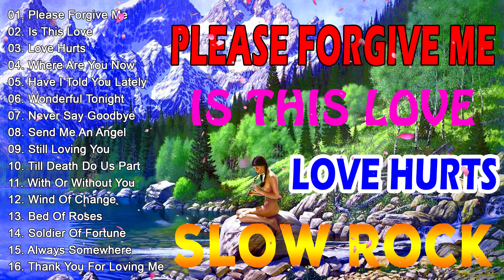Nonstop Slow Rock Medley 💥 Mga Lumang Tugtugin 💥 Bon Jovi, Scorpions, Ledzeppelin, Aerosmith, U2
*** Music Collection (part of C2S Entertainment) is an independent label, artist incubator and curated music community that shares the best rock songs of all time, takes you back to the 60s, 70s, 80s & 90s!

slow rock
rock ballads
slow rock songs
slow rock ballads
slow rock ballads 70s 80s 90s
best slow rock
best rock songs of all time
rock songs
best rock songs
slow rock 70s 80s 90s
rock ballads 80s 90s
slow rock 90s
slow rock 80s
slow rock 80s 90s
best rock ballads
rock music
rock
slow rock songs 80s 90s
rock ballads collection
rock love songs
slow rock love songs
love songs